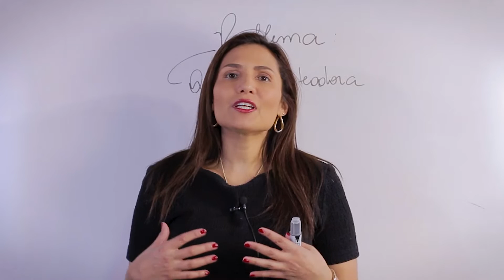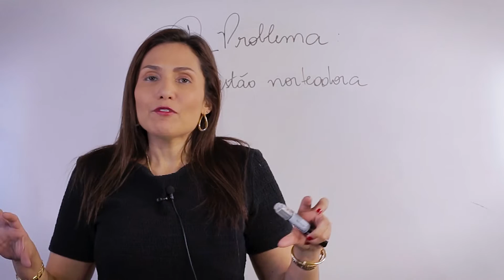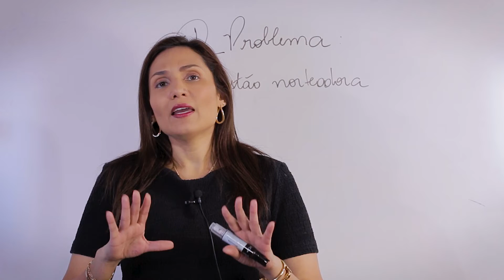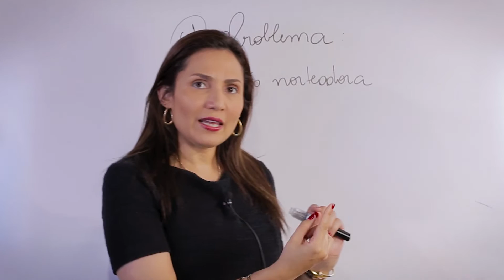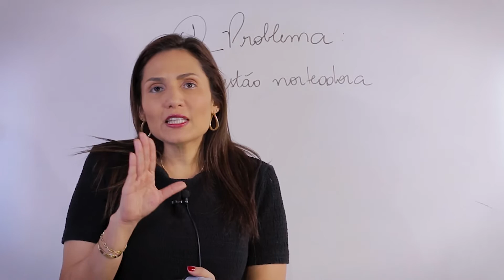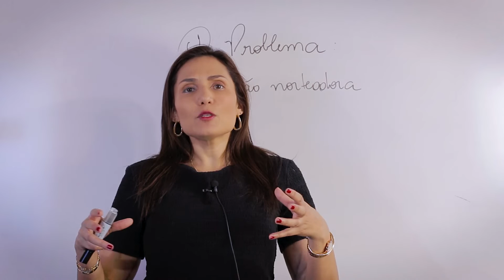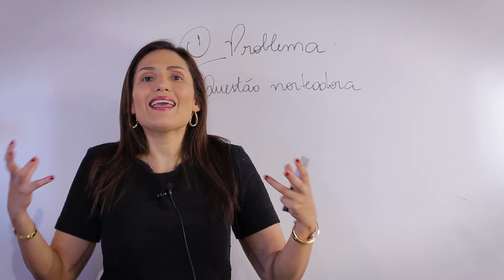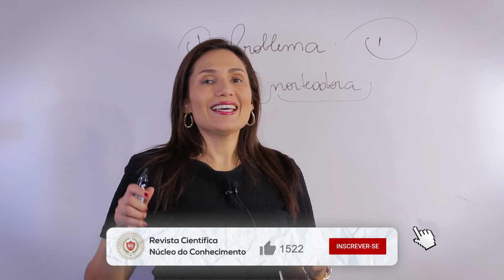Elaborando um Artigo Científico - Problema de Pesquisa - Aula 01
00:00 O problema de não ter um problema!
03:10 Como iniciar seu material científico?
03:30 O foco é seguir o problema!
04:00 Exemplo prático - Problema Delimitado
08:13 Como o pesquisador deve pensar?

ScientiaRevistaCientíficaNúcleodoConhecimento